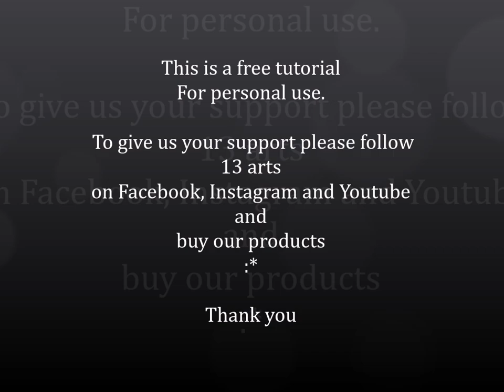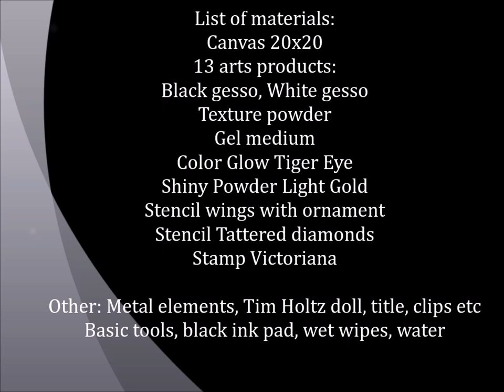22 ideas to use stencils and mixed media canvas tutorial by Aida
How to use mediums and stencils.
22 simple tips how to improve your work with stencils and free online class how to make simple mixed media canvas with stencil background.